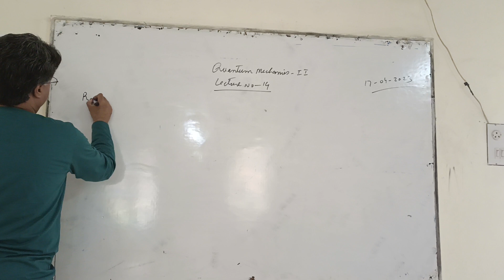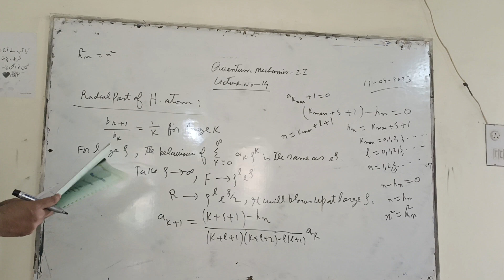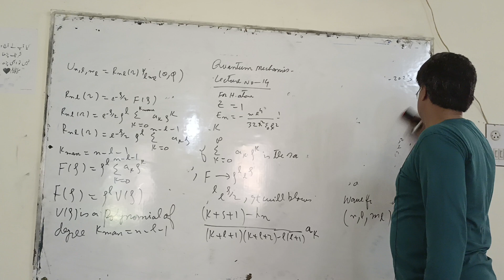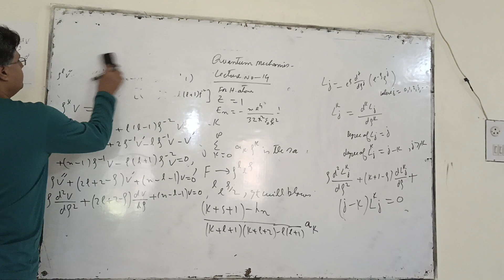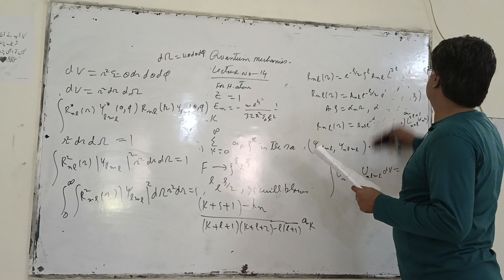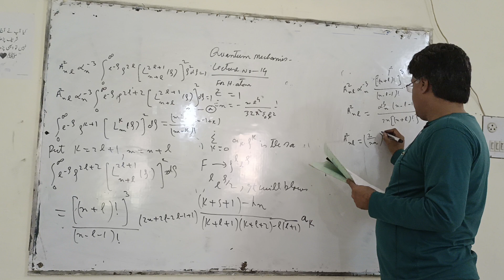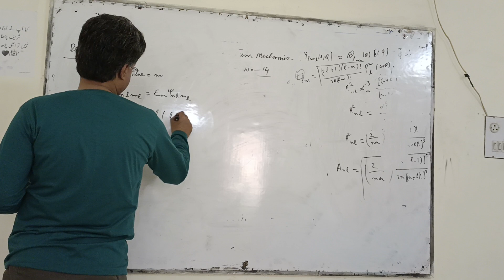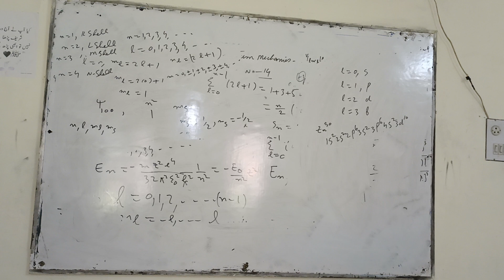17 April 2023, LECTURE NO 14, QUANTUM MECHANICS-II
SWE RADIAL PART HYDROGEN ATOM PART-III